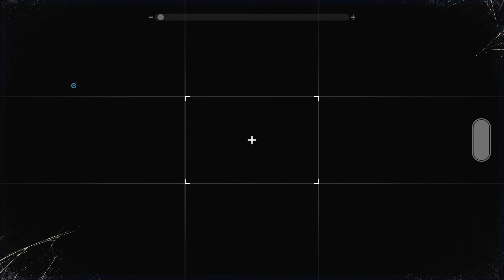Far Cry 6 - Sod Plays Part 33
This was recorded while in 1440p while streaming (720p) live on Twitch.

TRUST YOUR LEADER
As Anton Castillo promises to restore the once prosperous island nation of Yara, he is grooming his son, Diego, to become the next presidente.

BEWARE THE DICTATOR
Anton plans to forge his paradise using any means necessary - even if it means sacrificing some of his own citizens.

GUERRILLAS THREATEN THE CAPITOL
The rebels seek to destroy all that Anton has rebuilt.

GUERRILLAS STRUGGLE AGAINST MILITARY
Brave Yaran rebels fight back to take down the brutal dictator.

MEET DANI ROJAS, A YARA NATIVE
Growing up in Yara, Dani has experienced the brutality of Anton's rule firsthand.

MEET DANI ROJAS, A GUERILLA FIGHTER
After barely escaping regime forces, Dani joins Libertad, a ragtag group of guerrilla fighters, to liberate their home from Anton's grip and corrupt regime.

BECOME A GUERILLA
Play Dani Rojas as male or female, and experience a compelling storyline that takes you from being a reluctant citizen to a leader fighting against Anton's regime.

ALL NEW FANGS FOR HIRE
No guerrilla should go at it alone. Pair up with all-new animal companions like Chorizo, the adorable wiener dog no enemy soldier can ignore, and Guapo, Juan’s hungry pet crocodile.

POWER OF AN ARMY
Employ an arsenal of devastating makeshift weapons to give Anton's troops a taste of guerrilla ingenuity.

Streamed/Recorded using:
Ryzen 9 3900XT (Twelve-Core)
32BG RAM
Nvidia RTX 3080 XC3 Ultra Gaming (10GB)
Elgato HD60Pro
OBS Studio